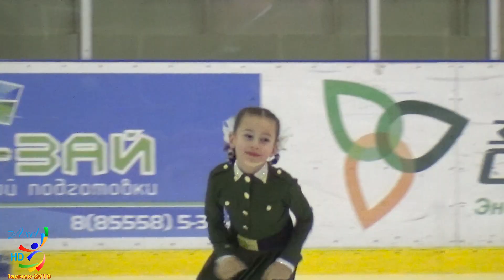Лиана Салахова (Набережные Челны) ЮФ (Заинск-08.12.2018)